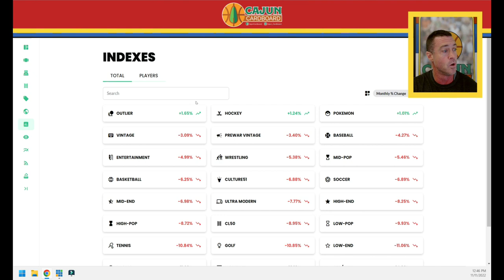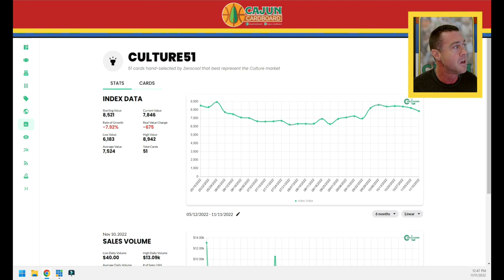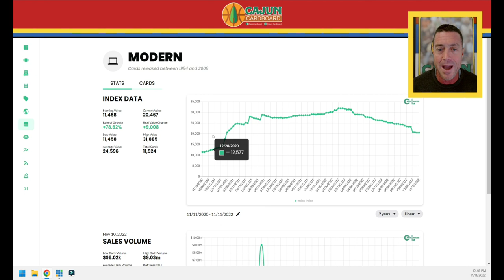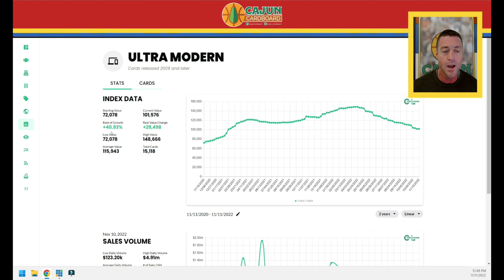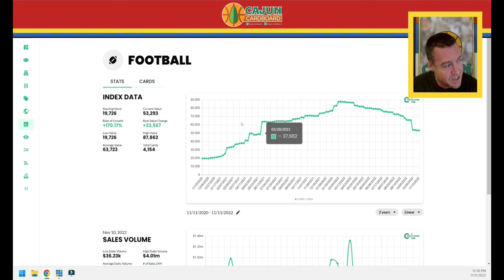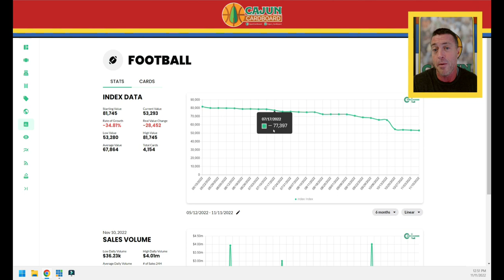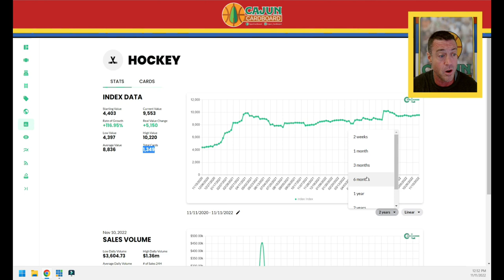2 Huge Reasons for Optimism in the Sports Card Hobby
This is a pep talk, period. Deal with it. lol. I give 2 main reasons why the Sports Card Hobby isn't as bad as you think and we take a look at the Cardladder Indexes from the 4 major sports over the past 2 years to support my OPTIMISM!!!

There are 3 Ways you can support this Youtube channel financially, all of which are OPTIONAL:
1) Click this link to donate to the improvement of the channel through paypal (or click the paypal icon in the top right of the channel home page):

3) Use the following affiliate link to navigate and purchase cards in PWCC Auctions    or the PWCC Fixed Price Marketplace wherein Cajun Cardboard will receive a % of PWCC's portion of the Buyer's Premium:
(You can cut and paste this link into your web browser then save it as "Favorites" and never have to click through this YT description again)

You can also find great my Cajun Cardboard content on the "Luka Nation Network" on Youtube and all podcast platforms, including these two great weekly Monday and Friday episodes:

Every FRIDAY afternoon I publish a new Episode of EXPLORE THE CARD which is a highly detailed analysis of a single Michael Jordan insert or parallel card from the 1980s or 1990s including detailed pictures, population history, pricing, availability, and comparable cards. This is a must watch for any true Michael Jordan card collector.